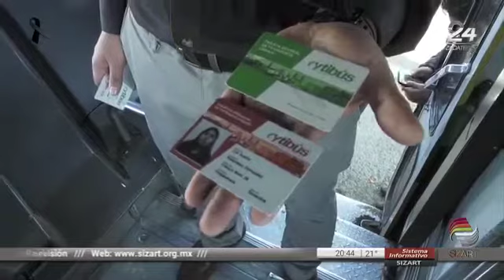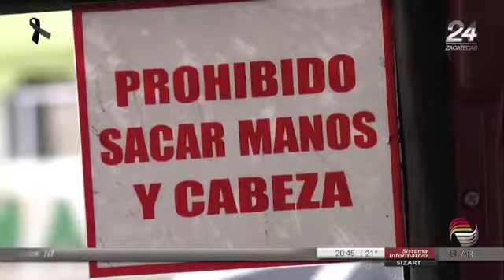Proyecto ejecutivo de nuevo modelo de transporte